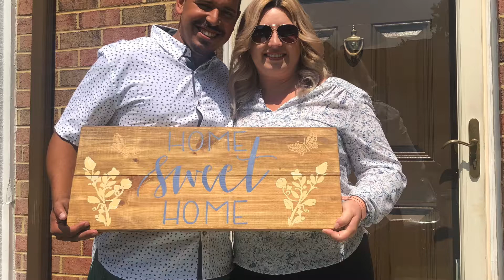Ryan & Olga Day